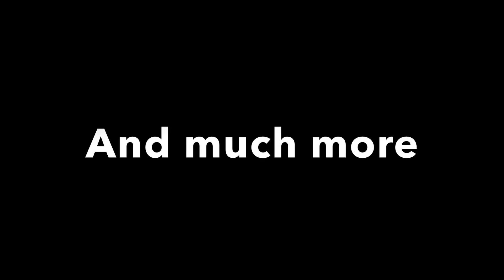Episode 3: All That Trouble | A Series of Barratt Events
The Barratts are having a lot of trouble

New characters introduced
Sarah Garland (James’s mum)
John Barratt (James’s oldest brother)
Shaun Barratt (James’s youngest brother)